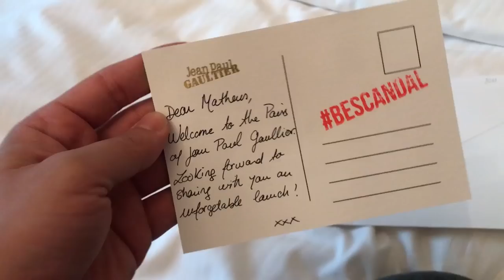VLOG: Em Paris com Tata Werneck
Jean Paul Gaultier me convidou para ser embaixador do seu novo perfume, Scandal. Fui para Paris com a Maju Trindade e la me diverti com Tata Werneck e Thaila Ayala.

Vídeos novos toda Segundas, Quartas e Sextas as 10:00h